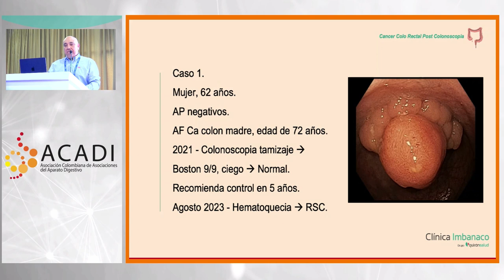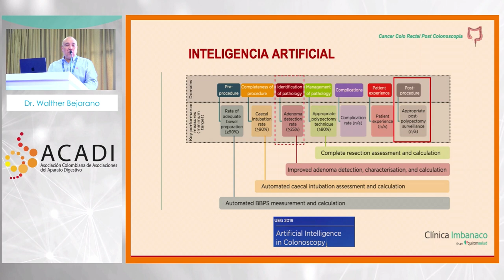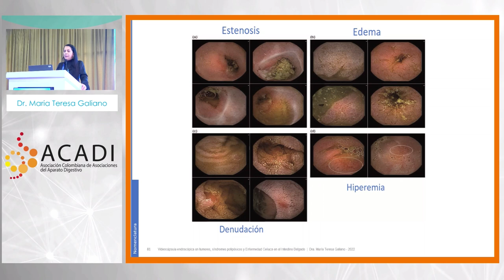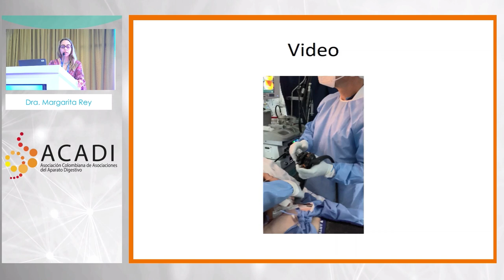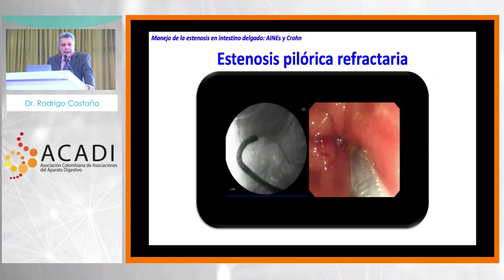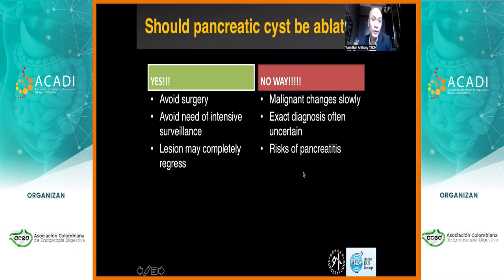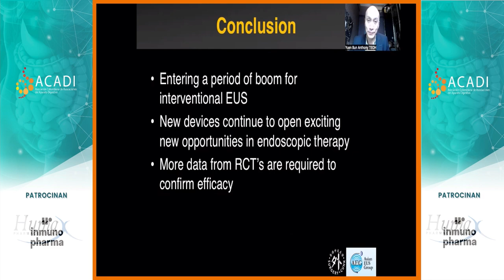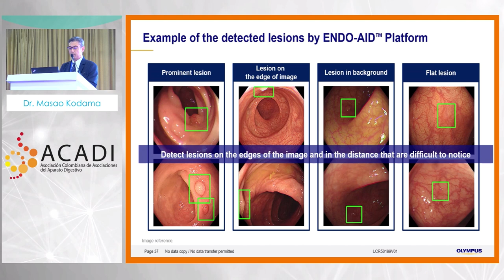ACADI 2023 Día 2 - Salón Antioquia Sesión 2